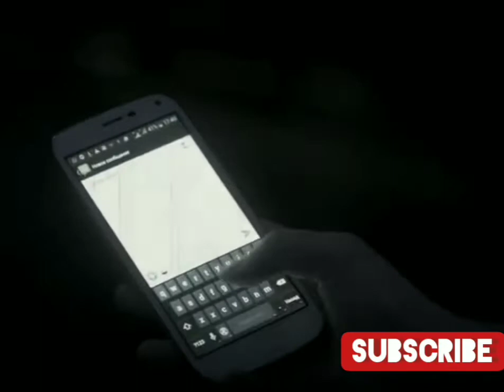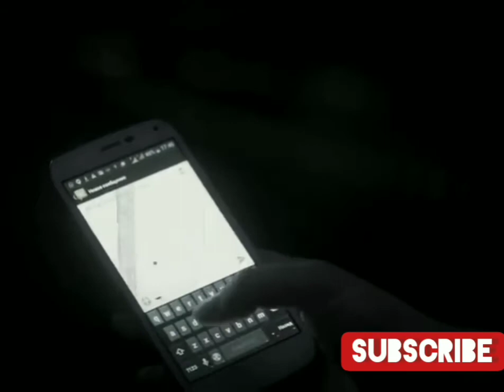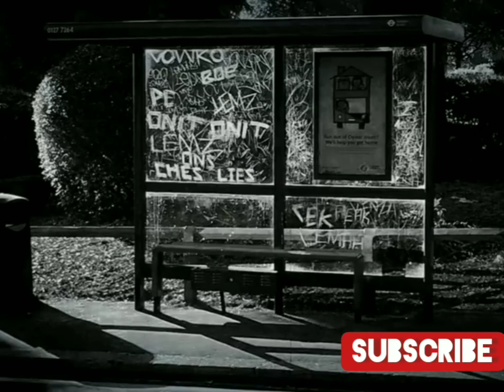Scary Vampire story:CLARIMONDE. . Vampire nights . Creepy horroe stories episodes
Clarimonde [by Theophile Gautier]

As a young man approaches his first moments as a priest, his eyes glance to heaven and see leaning over the sanctuary railing a young woman of extraordinary beauty. And so begins a sensational struggle for his soul.